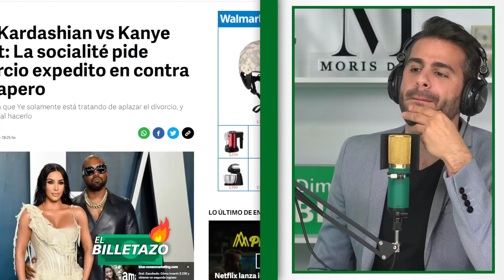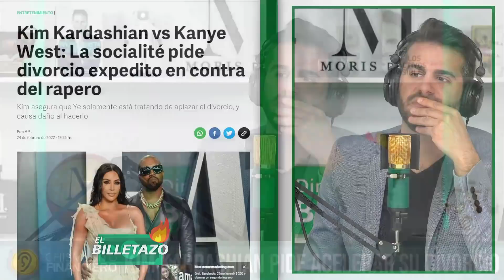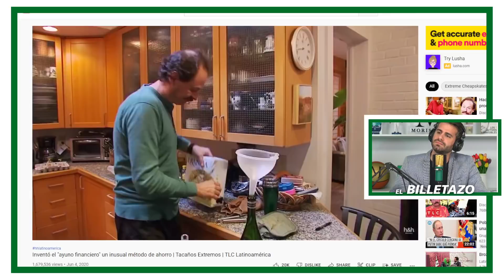¿Cómo afecta la guerra en la economía de México? | El billetazo | Moris Dieck